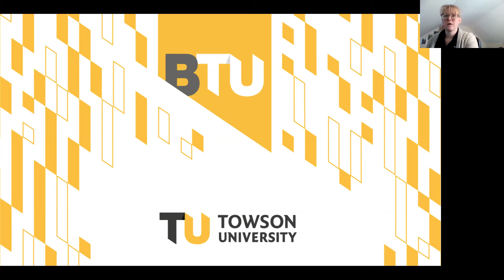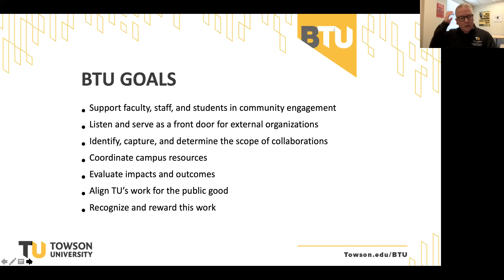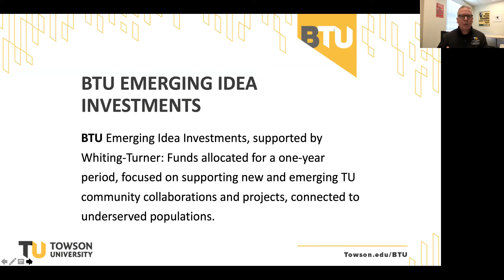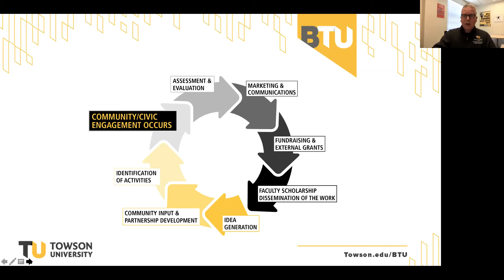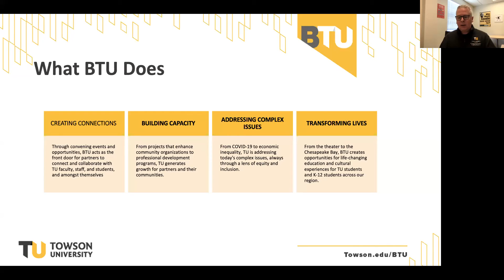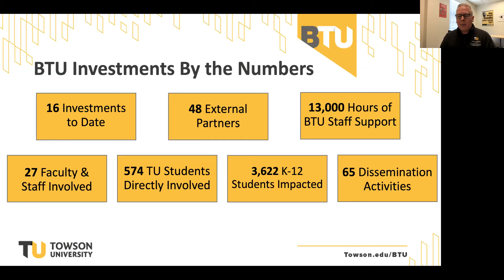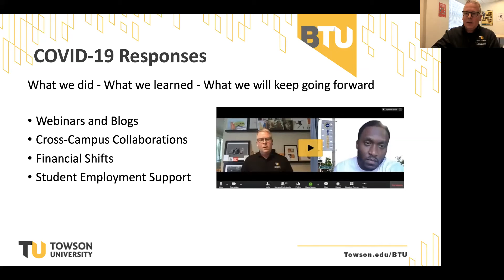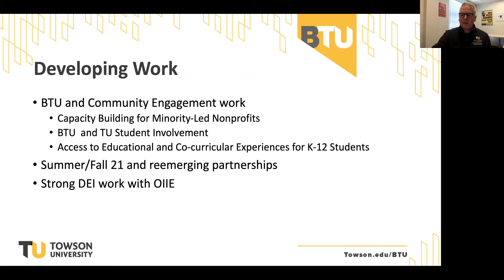BTU Lunch and Learn - February 2021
The BTU Team will provide an overview of and updates about BTU resources available for faculty/staff/students and innovative programming over the next several months.